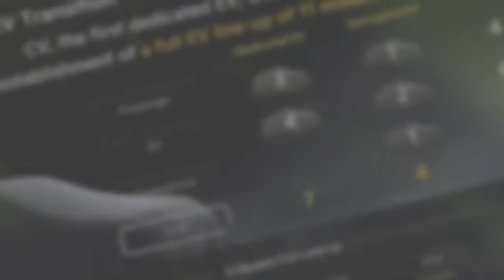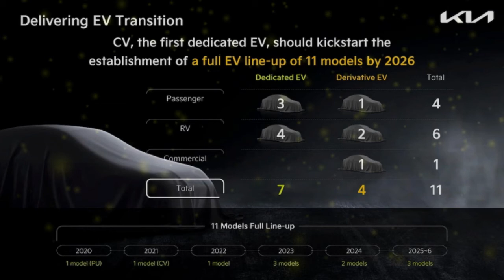기아, 텔루라이드급 풀사이즈 전기 SUV 2023년 출시 'EV7 또는 EV8'|카24/7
기아, 텔루라이드급 풀사이즈 전기 SUV 2023년 출시 'EV7 또는 EV8'|카24/7 2026년까지 전용 전기차 7종의 출시 계획을 밝힌 기아가 오는 2023년경 '텔루라이드'급 전기 SUV 모델을 출시할 전망이다. 차명은 아직 확정되지 않았으며 'EV7' 또는 'EV8'으로 불릴 것으로 알려졌다. 30일 카버즈 등 외신은 최근 'EV6'를 선